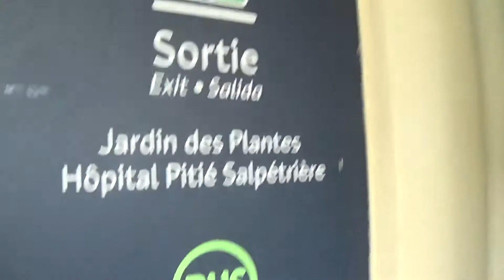Fonte Wikipédia

Gare d'Austerlitz (Estação de Austerlitz) é um dos seis grandes terminais ferroviários em Paris. Está situada na margem esquerda do Rio Sena, na parte sudeste da cidade, no 13º arrondissement. É o início da estrada de ferro Paris-Bordeaux; a linha de Toulouse está ligada a esta linha. Desde a introdução do TGV Atlantique - usando Gare Montparnasse - Austerlitz perdeu a maioria de seus serviços para o sudoeste de longa distância. É usada por cerca de 30 milhões de passageiros por ano, cerca de metade do número passando por Montparnasse.
Os Trens Hotéis Elipsos (Trenhotel) operados em conjunto entre RENFE e SNCFsão operados daqui para Madrid e Barcelona. Eles partiam no início da noite, chegando na manhã seguinte. Com o início de um TGV direto de Paris a Barcelona, em 15 de dezembro de 2013, os serviços do Trenhotel foram
A Gare d'Austerlitz foi construída em 1840 para servir primeiro ao Paris-Corbeil então a linha Paris-Orleans. A estação foi originalmente chamada de Gare d'Orléans. Uma extensão foi projetada entre 1865 e 1868 pelo arquiteto Pierre-Louis Renaud.
A estação leva o nome da cidade tcheca antes conhecida como Austerlitz (hoje Slavkov u Brna). Lá Napoleão I derrotou os números superiores da Terceira Coalizão em 02 de dezembro de 1805 na Batalha de Austerlitz.
Um grande projeto de reforma da Gare d'Austerlitz está em andamento. Quatro novas plataformas estão sendo construídas e todas as faixas existentes estão sendo reformadas. O interior será reconstruído, a fim de lidar com os serviços do TGV Sud-Est e TGV Atlantique, parcialmente transferidos da Gare de Lyon e Gare Montparnasse, ambas aos quais estão em sua capacidade máxima. Todo o trabalho está previsto para ser concluído em 2020, e será o dobro da atividade na estação.